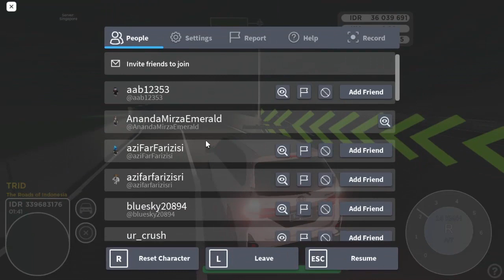Buat Yang Suka Mengemudi Malam Hari! | Roblox The Roads Of Indonesia (TRID)